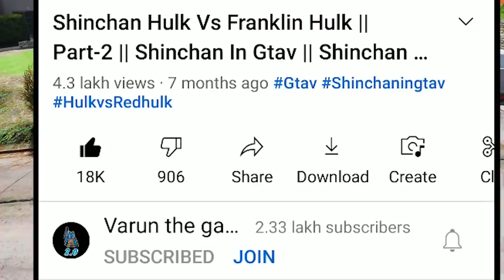FRANKLIN & SHINCHAN CELEBRATING CHOP BIRTHDAY IN GTA5 ll Shinchan Birthday ll Varun the gamer 2.0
PC SPECS:-
1)processer: amd ryzen 5 4600h
2)graphic card : nvidia gtx 1650 4gb
3)motherboard: gigabyte b450mds3h
4)ram : ddr4 8gb hyperx fury
5)headset : redgear cosmo 7.1
6)cabinet : deepcool matrexx 55 add-rgb 4f
7)Laptop : Asus Tuf A17 Gaming